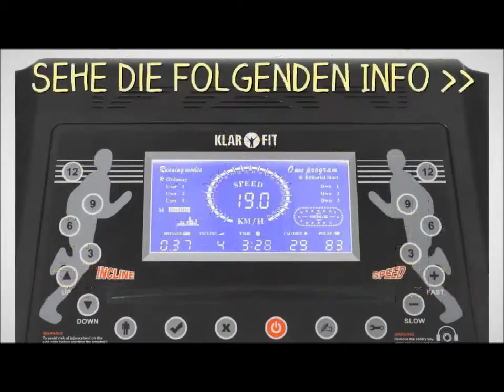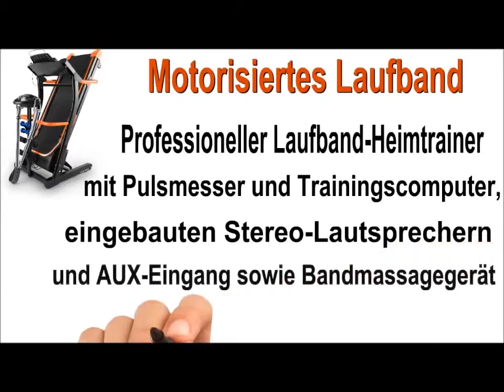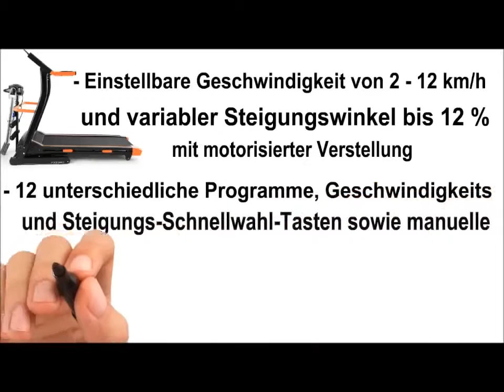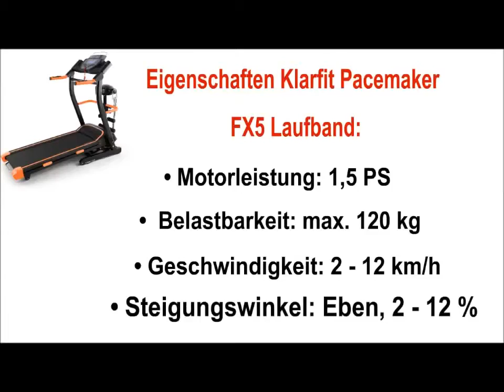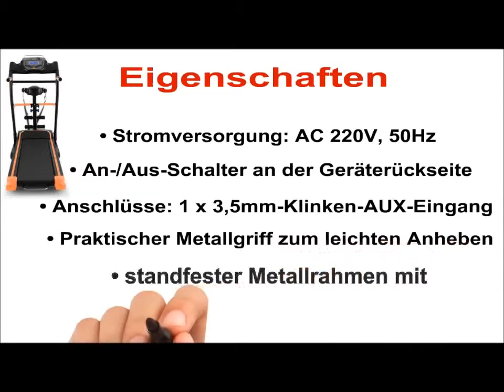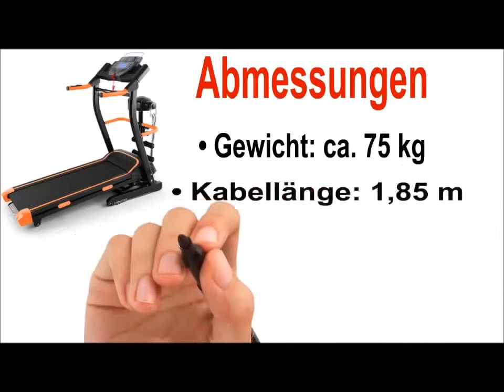Profi Laufband Fitness Station - Newgen Medicals Profi-Laufband Mit Fitness-Station Und Bandmassage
Profi Laufband Fitness Station 2020 - Newgen Medicals Profi-Laufband Mit Fitness-Station Und Bandmassage Hier Klicken